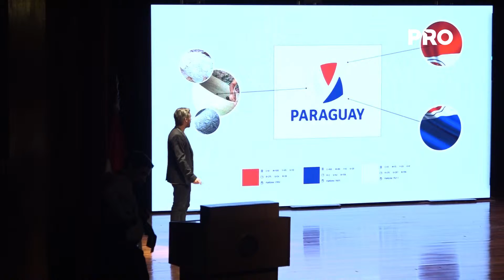Detalles del proceso de selección del nuevo logotipo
Tras el evento en donde dieron a conocer al ganador del concurso de la marca país impulsado por el Ministerio de Industria y Comercio, el diseñador Pekka Loiri, brindo detalles del proceso de selección de los logos. El mismo indico que hubo gran calidad de trabajos en los diseños presentados.